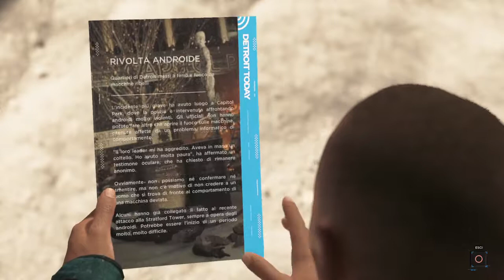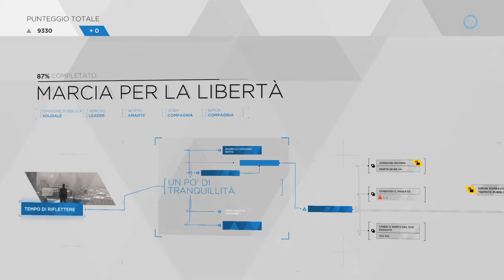Detroit: Become Human™ Missione: Marcia per la libertà (Markus, North, Simon e Josh)